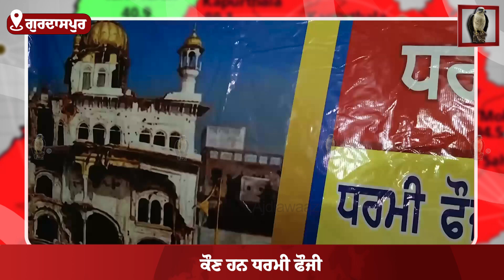ਕੀ ਬੋਲੇ ਬੰਦੀ ਸਿੰਘਾਂ ਨੂੰ ਲੈਕੇ ਧਰਮੀ ਫੌਜੀ